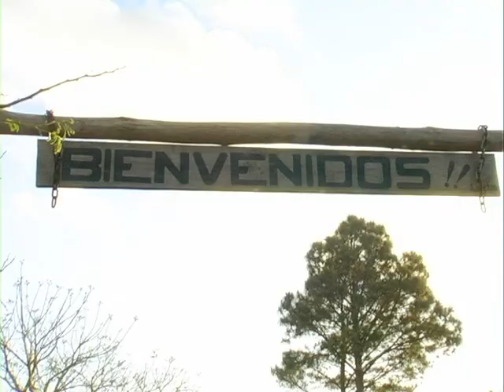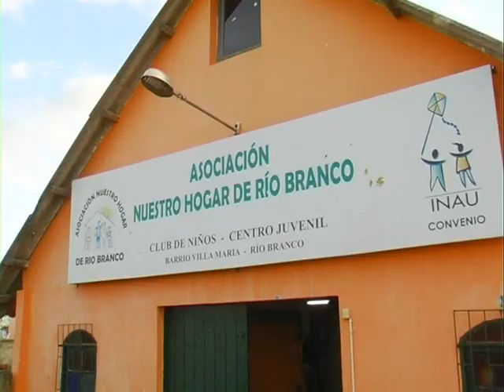bordaberry recorre río branco